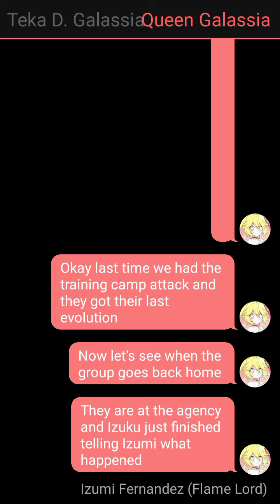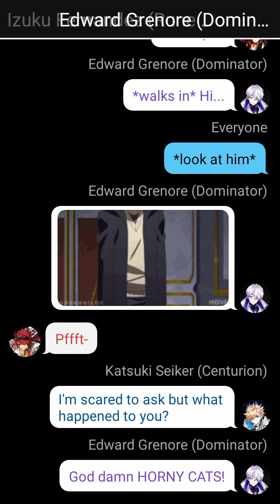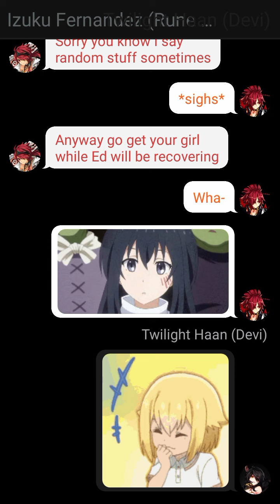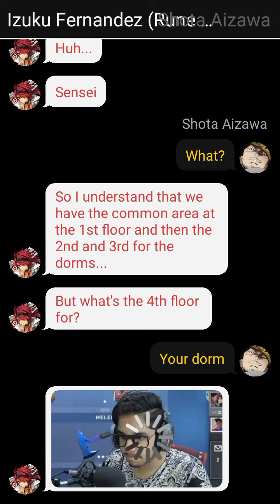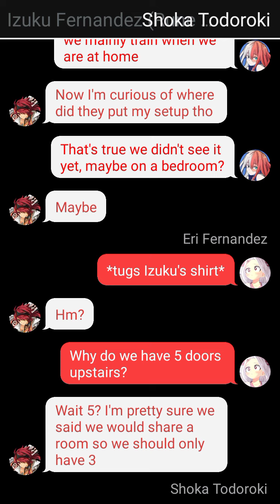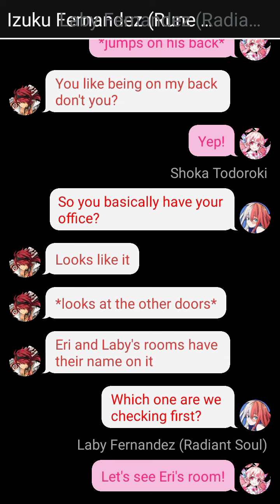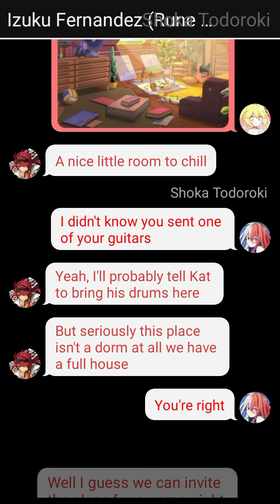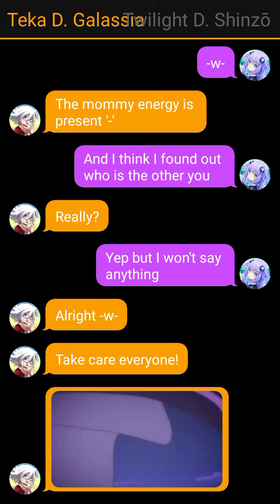Elsword Deku x Fem Shoto Part 16 Dorms